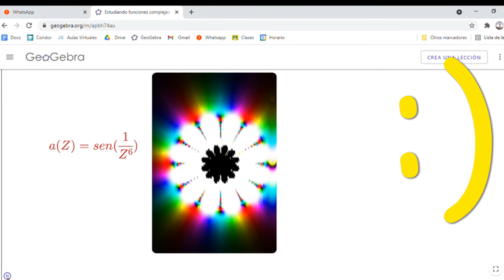Funciones complejas en Geogebra